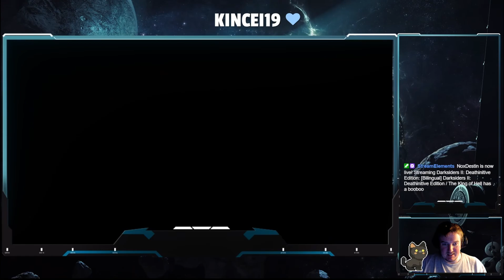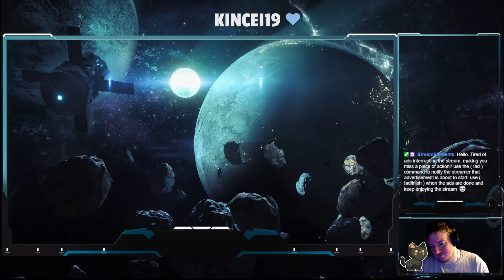Darksiders II Deathinitive Edition #10 Seeking the Kings Court Three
Monday: Earth Defense Force 5
Tuesday, Wednessday and Friday: Darksiders 2 Deathinitive Edition
Thursday: Helldivers 2
Sunday: Everspace 2